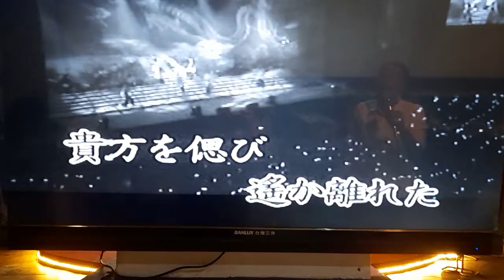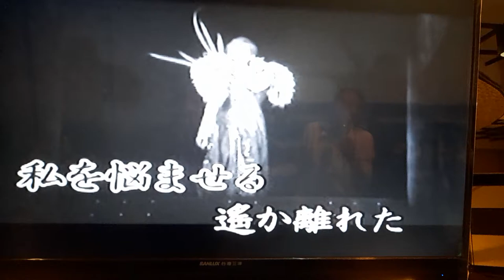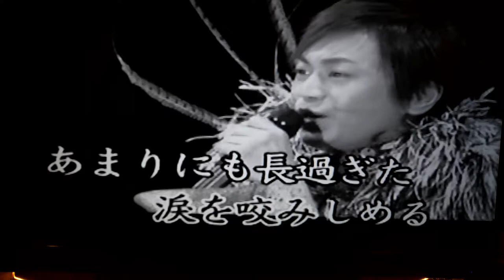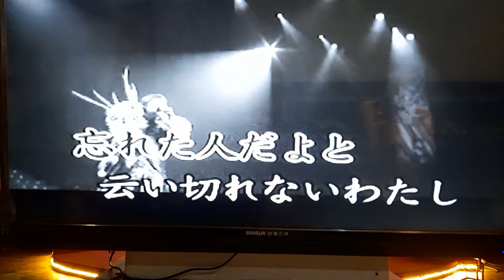曾筠懷以日文，中文，閩南語，韓文翻唱‹虛空›